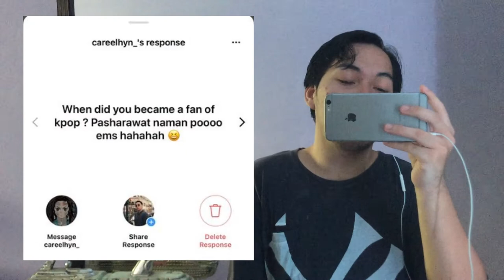Q&A vlog AskRich | Rich Angelo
Rich Angelo

Patcheee